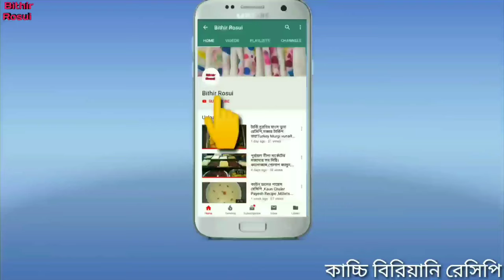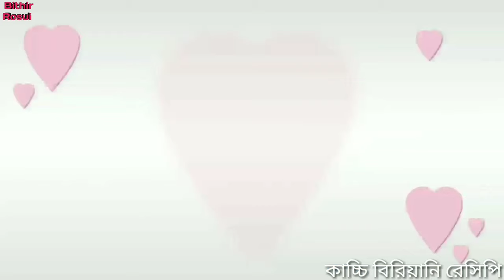কাচ্চি বিরিয়ানি রান্না রেসিপি|ট্রেডিশনাল কাচ্চি রান্না সহজ ও অথেনটিক রেসিপি|Mutton Kacchi Biriyani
Kacchi Biriyani Ranna Recipe. Traditional Bangladeshi Perfect Kacchi Biriyani Recipe.
Mutton Kacchi Recipe in Bangla.
Authentic Mutton Kacchi Recipe. BithirRosui
Baburchi Style Kacchi Recipe.
Eid Special Bangladeshi Mutton Biriyani Recipe.
খাসির কাচ্চি বিরিয়ানি রান্না রেসিপি, আমার ঈদ স্পেশাল বিরিয়ানি রান্না রেসিপি।
মাটন কাচ্চির অথেনটিক রেসিপি
ট্রেডিশনাল মাটন কাচ্চির অথেনটিক রেসিপি

★টিপস-মাংস ভালো করে পরিষ্কার করে বড় সাইজ করে কেটে ১চা চামচ লবন মাখিয়ে ১০মিনিট মেখে রেখে তারপর ধুয়ে নিলে খাসির মাংসের গন্ধ চলে যায়।
★টিপস-টাটকা মাংস দিয়ে রান্না করলে মাংস খুব তারাতারি সিদ্ধ হয়ে যায়।
★টিপস-বিরিয়ানি দমে দেওয়ার সময় প্রথম ৫-১০মিনিট হাই হিটে রেখে এরপর একদম লো আঁচে ৫০মিনিট চুলায় রেখে এরপর একটা তাওয়া দিয়ে ৩০মিনিট  দমে রাখবেন।
মাংস মেরিনেট করে রাখতে হবে ৪ঘন্টা আরও বেশি রাখলে অবশ্যই ঢেকে নরমাল ফ্রিজে রেখে দিবেন

★কাচ্চির মাংস মেরিনেট করতে যা লাগবেঃ
খাসির মাংস -১.১/২কেজি
পেঁয়াজ বাটা -১/২কাপ
পেঁয়াজ বেরেস্তা -১/২কাপ
তেল-১কাপ
আদা বাটা -৬টেবিল চামচ
রসুন বাটা -৬টেবিল চামচ
মরিচ গুঁড়া -১টেবিল চামচ
হলুদ গুঁড়া -১/৪টেবিল চামচ
লবন -১টেবিল চামচ
চিনি-১টেবিল চামচ
বাদাম, কিসমিস, তিল একসাথে বেটে নেওয়া -১/২কাপ
টকদই -১কাপ
টমেটো সস -১/৩কাপ
কাঁচা মরিচ কুঁচি -৬টি
লেবুর রস -১টেবিল চামচ

বিরিয়ানি মশলা তৈরি করতে যা লাগবেঃ
এলাচ-৭টি
লং-১০টি
গোলমরিচ -১৫টি
দারুচিনি -৪টুকরা
জয়ফল-১/২
জয়এি-৫টি পাতা
জিরা-১চা চামচ
শুকনো মরিচ -৩টি

★হাঁড়ি সিল করতে আটার খামির
আটা-১.১/২কাপ
পানি পরিমাণ মত
★বাসমতি চাল-৫শো গ্রাম
ধুয়ে ১৫মিনিট ভিজিয়ে রাখতে হবে।
★৭টি আলু ছিলে সামান্য লবন আর জর্দা রং দিয়ে হাল্কা ভেজে নিতে হবে।
চাল সিদ্ধ করে নিতে লাগবে ঃপানি বেশি পরিমাণ
শাহী জিরা-১টেবিল চামচ
জিরা-১/২চামচ
স্টার এ্যনিশ বা তারা মশলা-২টি
লবন -১টেবিল চামচ
তেল -১টেবিল চামচ
 সব একসাথে ৮-১০মিনিট ধরে রান্না করে ভাতের মাড় টা ফেলে দিতে হবে।
বিরিয়ানি দমে দেওয়ার সময় দিতে হবে
গোটা কাঁচা মরিচ -৮টি
কিসমিস -২০টি
আলুবোখারা -২টি
ঘি-১টেবিল চামচ
কেওড়া জল ১টেবিল চামচ জর্দা রং -১/৩চা চামচ
পেঁয়াজ বেরেস্তা -১/২কাপ
তরল দুধ -১কাপ পরিবর্তে পানি দেওয়া যাবে।